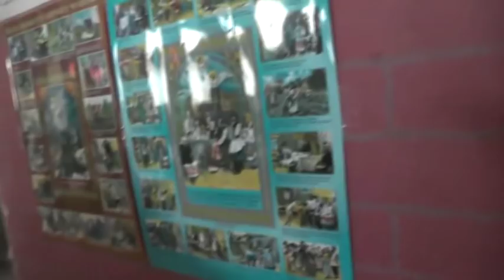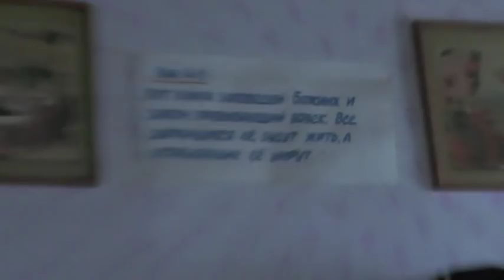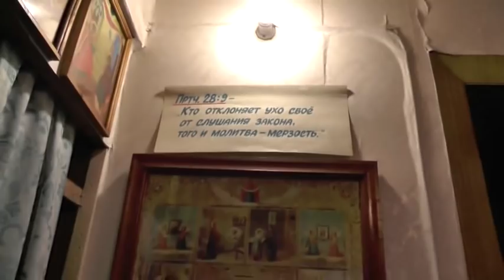Агафья . 1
Вопросы задавать Игнатию в этой теме:
В данной записи участвуют: Игнатий Лапкин, ...